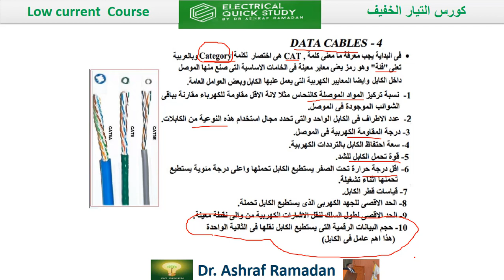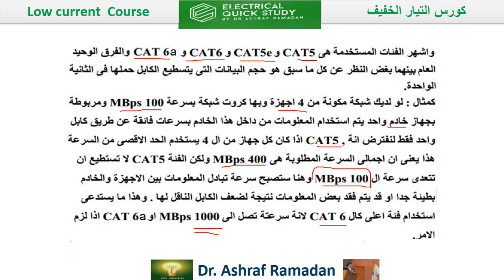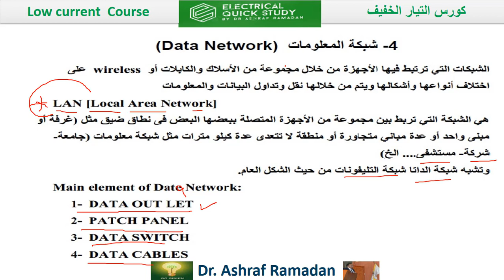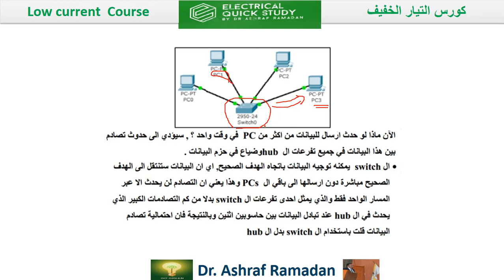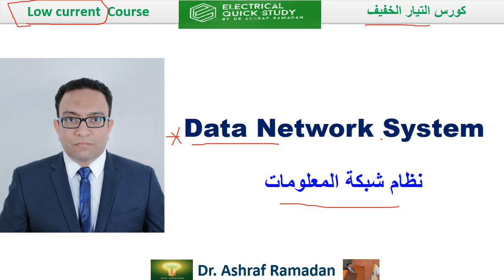data network system